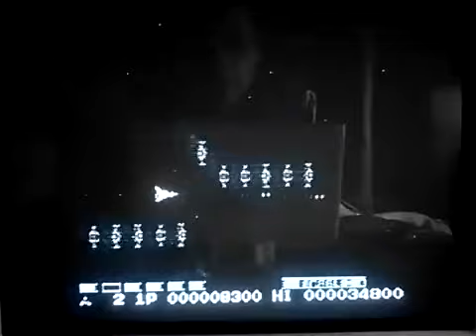[実況]「グラディウス2（MSX=SS）」コナミアンティークスMSXコレクションプレイ！